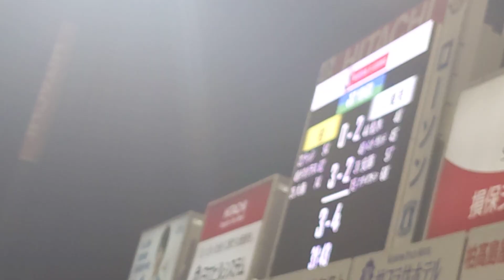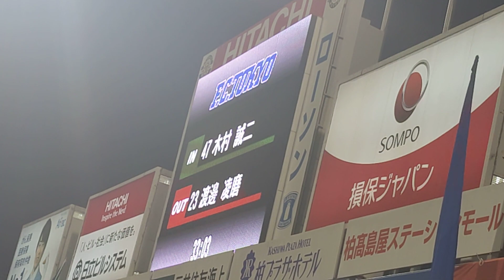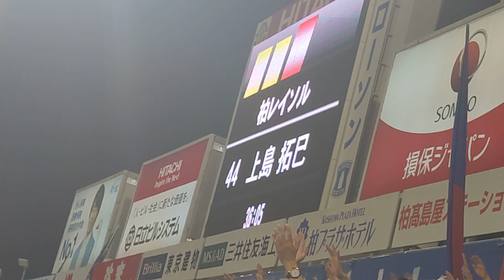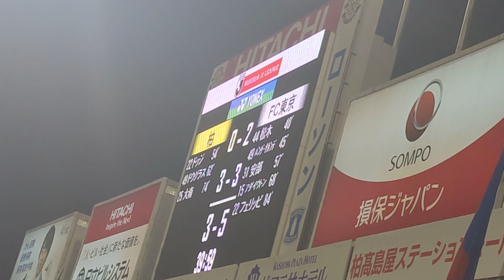【11 東京５点目84分ルイスフィリッピ選手ゴール♥】20220827 J1 27節 柏レイソル✕ＦＣ東京